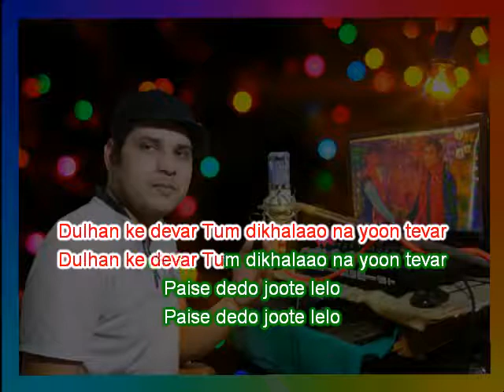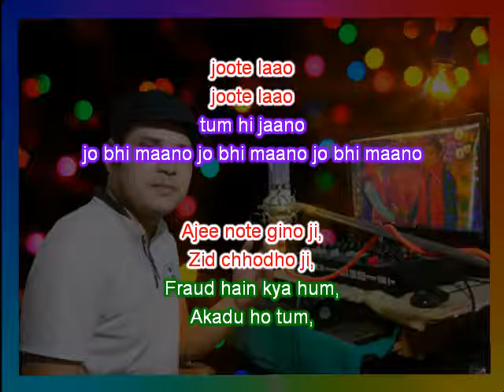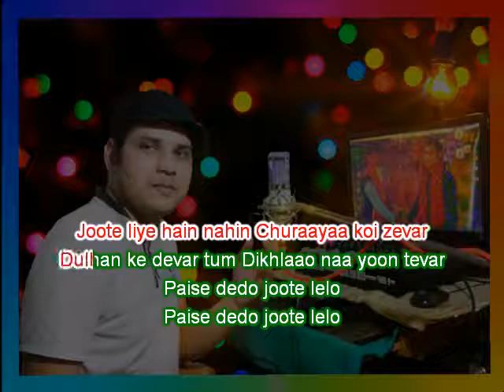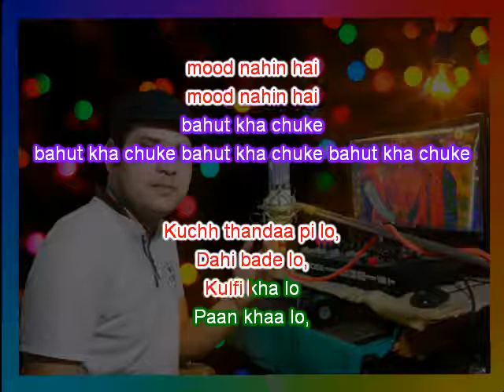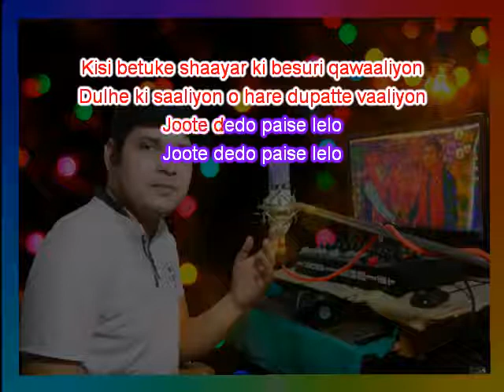Joote Do Paise Lo Hum Aapke Hain Kaun Anuj Karaoke